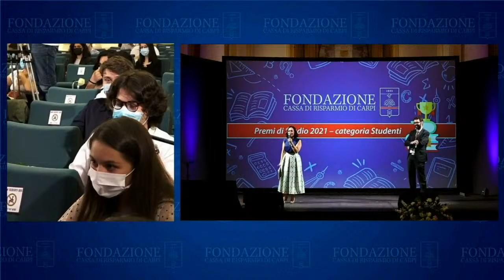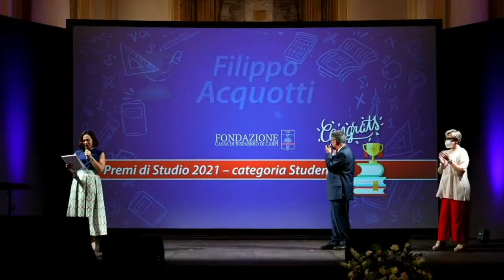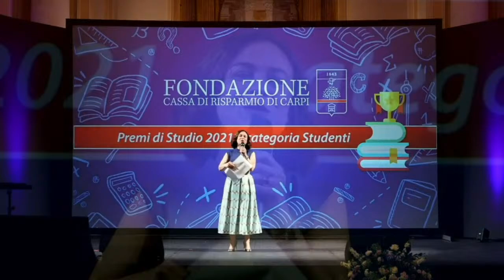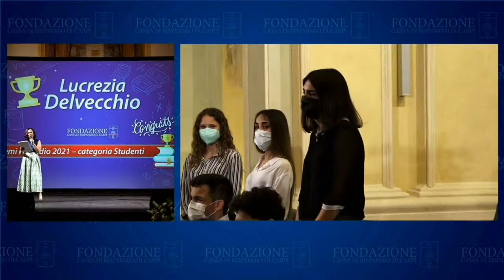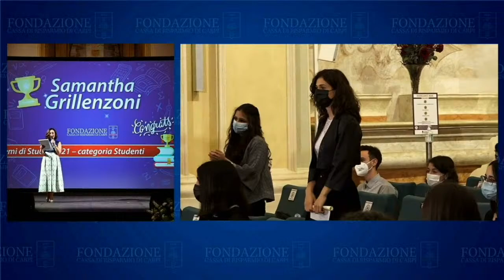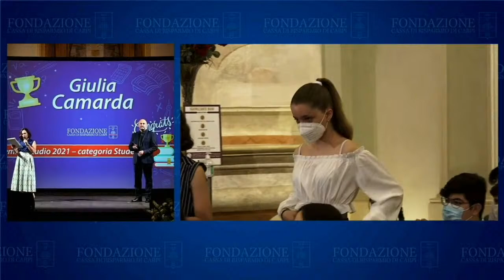Premi di Studio 2021